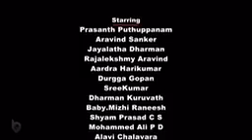Tele film for new generation